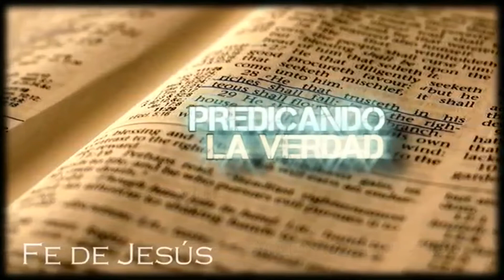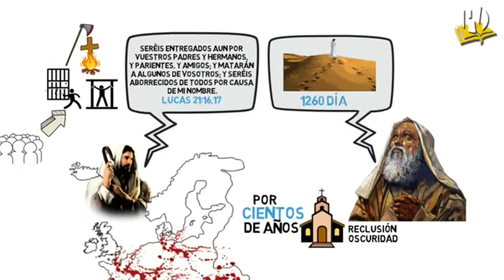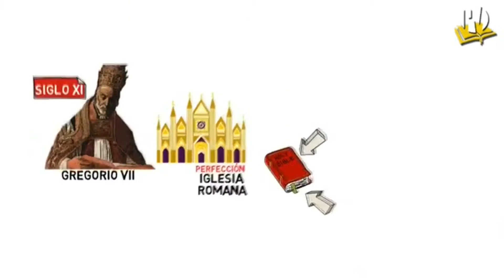UNA ERA DE TINIEBLAS ESPIRITUALIS. CS Cap 3